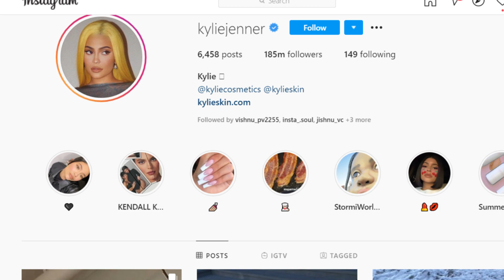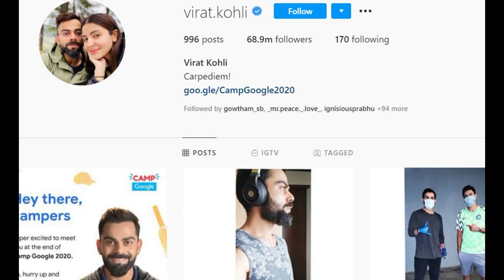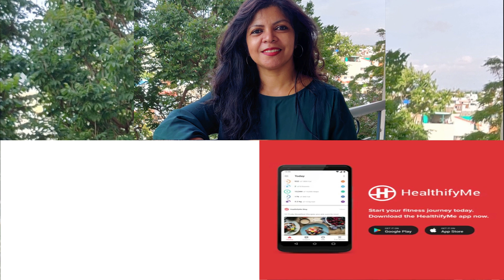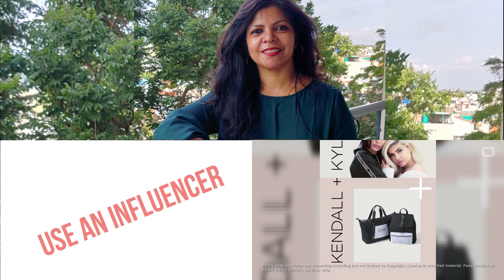FOMO in Marketing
"Business Essentials"
Dr. T. Bina, Happy Valley Business School, on 'FOMO in Marketing'
Fear of Missing Out in Marketing